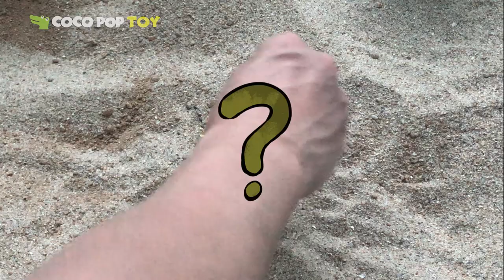Learn Dinosaur Names Education Toys for kids | Save the Dinosaurs from sand!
Save the Dinosaurs from sand! | Learn Dinosaur Names Education Toys for kids